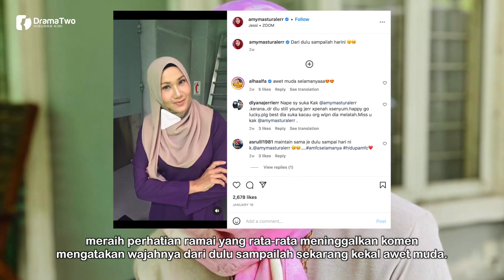ANAK Sulung Dah 22 Tahun! Imbau Gambar Lama! Peminat Kagum Amy Mastura Kekal Muda Di Usia 52 Tahun!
Amy Mastura antara selebriti wanita tanah air yang terkenal di Malaysia dengan wajah awet muda dan tak dimamah usia! Bakal mencecah usia 52 tahun namun penyanyi dan pelakon ini tetap menawan hati peminat.